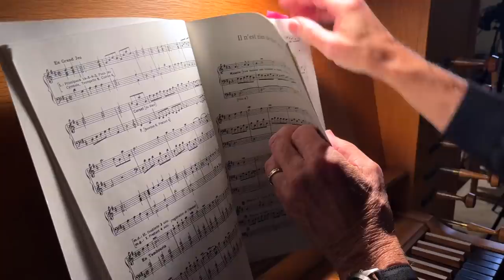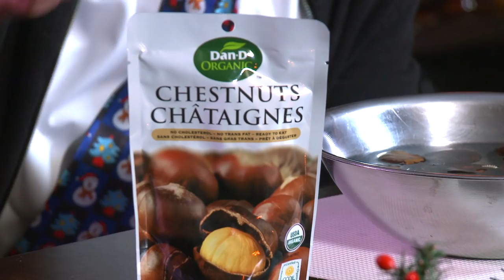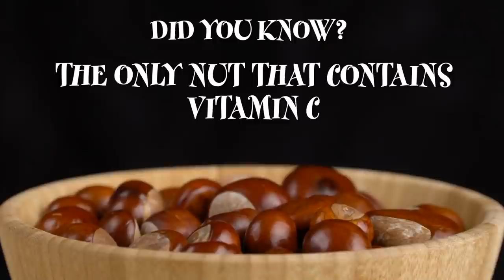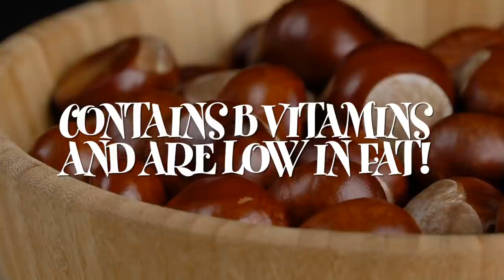BARTENDER BRUCE'S CHRISTMAS BONANZA SPECIAL 2021 | BAR TALK & COCKTAILS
Another unusual year has gone by. That virus keeps rearing its ugly head. 2021 has still been hard on people. This year I thought I'd spread some holiday cheer and visit some of my closest friends. Good food, good wine, a little twister. Who can say no to that? It turns out, a lot of people. But I'll find someone to join me and partake in some festive cheer whether they like it or not! So come along for the ride and join me in celebrating the holidays with this years Bar Talk & Cocktail's Holiday Special. What's Christmas without a Holiday Special?
From all of us at Bar Talk & Cocktails, have a very Merry Christmas and a prosperous new year! Cheers!
-Bruce

A very special thanks to Musical Guest Brad Moggach

CHAPTERS
0:00:00  Intro
0:02:40  Candy Cane Cocktail
0:09:33  Musical Guest Brad Moggach
0:19:09  Mocha Bomb Cocktail
0:31:13  Cinnamon Reindeer Balls (Shots N' Shooters)
0:33:04  Chestnut Syrup (Simply Syrups)
0:49:46  The Origin of Rudolph the Red Nosed Reindeer
0:52:16  Chestnut Tumbler Cocktail
0:58:15  The Wheel of Horrible Drinks - Elf Pee
1:03:35  Wishing you a Merry Christmas
1:04:35  End Credits

CANDY CANE COCKTAIL (Serves 2)
IN A COCKTAIL SHAKER CRUSH 4 CANDY CANES
ADD:
2oz. (60ml) - VANILLA VODKA
1.5oz. (45ml) - CRÈME DE CACAO WHITE
1oz. (30ml) - GOLDSCHLÄGER
2oz. (60ml) - 1/2 & 1/2 CREAM

-GIVE IT A GOOD SHAKE.
-RIM THE EDGE OF TWO COCKTAIL GLASSES WITH CRUSHED CANDY CANES.
-FINE STRAIN INTO THE PREPPED COCKTAIL GLASSES.

MOCHA BOMBS
POP A HOLE IN A CHOCOLATE BOMB AND CAREFULLY FILL IT WITH:
1 oz. (30ml) - BRANDY
1/2 oz. (7.5ml) - GREEN CHARTREUSE
1 BARSPOON (5ml) - PEPPERMINT SCHNAPPS

-SEAL THE HOLE UP WITH SOME MELTED CHOCOLATE.
-WHEN READY TO SERVE, PREHEAT A HEAT-PROOF GLASS OR MUG BY FILLING IT WITH HOT WATER.
-ONCE WARM, DISCARD THE WATER. POUR FRESHLY BREWED HOT COFFEE OVER THE CHOCOLATE BOMB.
-ADD 1 oz CREAM LIQUEUR.
-STIR AS YOU WATCH THE BOMB MELT AND OPEN.
-TOP WITH WHIPPED CREAM AND GROUND NUTMEG OVER TOP AND INDULGE!

CHESTNUT TUMBLER
IN AN ICE-FILLED MIXING GLASS ADD:
2 oz (60 ml) - YOUR FAV. SPIRIT (COGNAC, WHISK(E)Y, RUM)
1 oz (30 ml) - CHESTNUT SYRUP
2 DASHES - ANGOSTURA BITTERS

-STIR WELL TO CHILL.
-STRAIN OVER FRESH ICE IN A TUMBLER AND  FLAME AN ORANGE PEEL OVER TOP.
-RUB THE ORANGE PEEL AROUND THE LIP OF THE GLASS AND DISCARD.
-SPRITZ COFFEE LIQUEUR OVER THE DRINK AND ENJOY.

Credits

Video production and post-production by Aaron Davis and Viviana Sergio